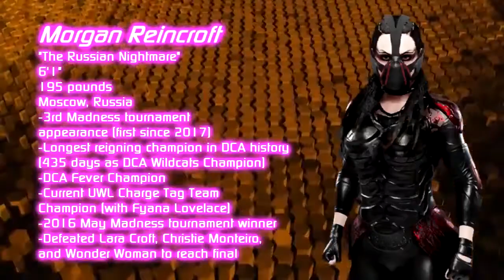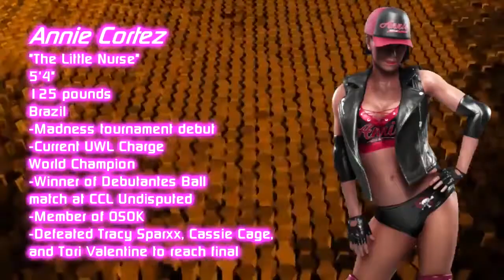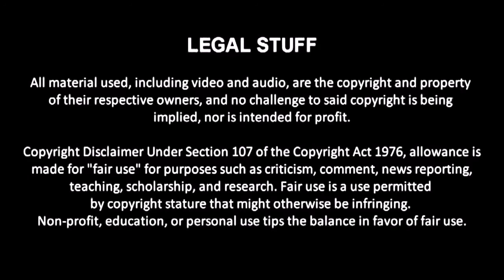CCL March Madness 2020 | "Day 14" (Part 2)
Amber Stevens, Annie Cortez, and Morgan Reincroft meet in the women's final of the 2020 March Madness tournament.

🌟Thanks to Alex Clarke, Barry Thomas, and Jess McDonald for providing the ring announcing.